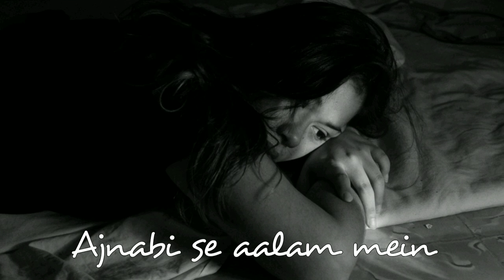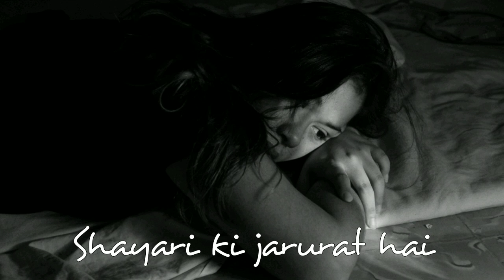[LYRICS] Zaroorat - Shrirang Vaidya | Last Cigarette | 2022 Songs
🎧 Zaroorat | Shrirang Vaidya

💬  I choose to love you in silence…
For in silence I find no rejection,

I choose to love you in loneliness…
For in loneliness no one owns you but me,

I choose to adore you from a distance…
For distance will shield me from pain,

I choose to kiss you in the wind…
For the wind is gentler than my lips,

I choose to hold you in my dreams…
For in my dreams, you have no end.
Rumi

Artist - Shrirang Vaidya
Written by - Shrirang Vaidya
 Composed by - Shrirang Vaidya
 Production credits - JJ music studioz

📷 Artwork - Unsplash